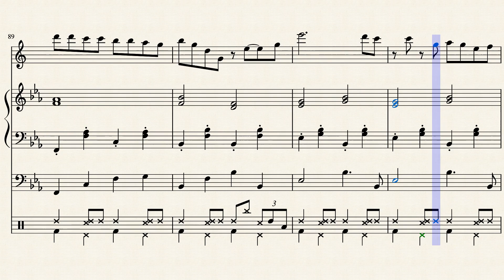Dixie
day 24

Inspired by Richard Newman's "Monsters Inc," and named after his mother, Dixie Newman